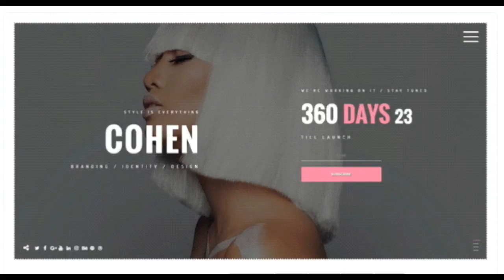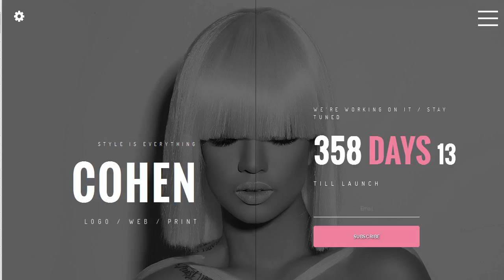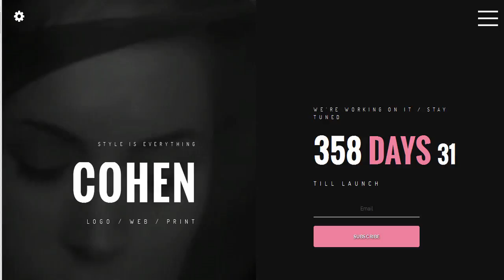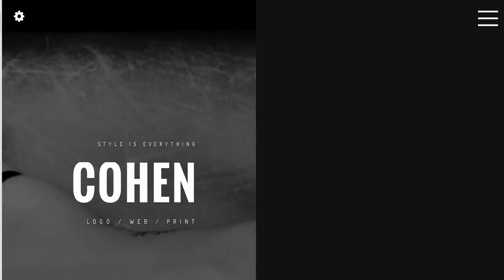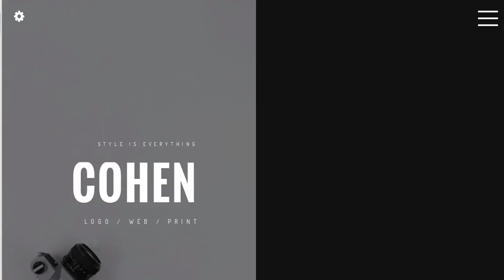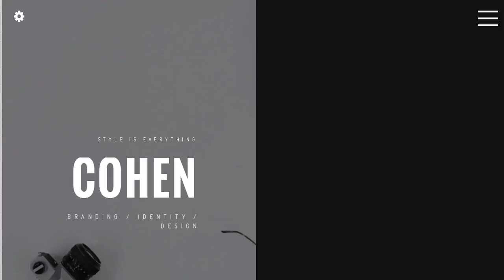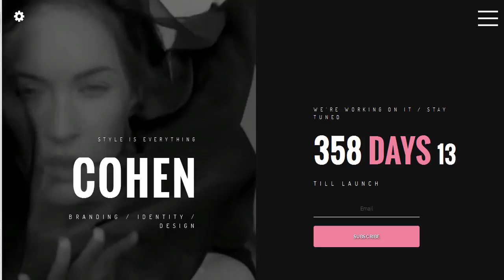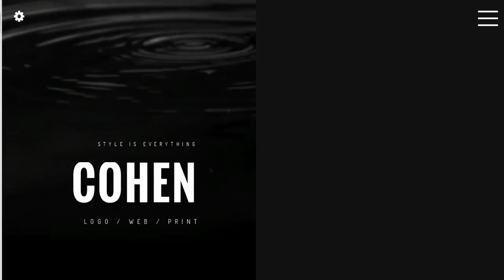Cohen || Premium Under Construction Template | Themeforest Download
Download Cohen || Premium Under Construction Template | Themeforest

Features

14 Style Variations [14 HTML Files]

Full Screen Image Slideshow Background with Ken Burns Effect [2 Styles Available]

Full Screen Image Slider Background [6 Styles Available]

Full Screen Single Image Background [2 Styles Available]

Full Screen YouTube Video Background [2 Styles Available]

Full Screen Self-Hosted HTML5 Video Background [2 Styles Available]

12 Predefined Color Schemes

5 Content Pages (4 + 1)

Home Page

About Page [OWL Carousel Slider Integrated]

Services Page [OWL Carousel Slider Integrated]

Works Page [Full Screen Image Lightbox Integrated]

Divided Multi-Scrolling Pages

2 Different Menu Styles

Full Screen Side Menu

Full Screen Image Menu

3 Columns

Touch-Friendly Responsive Image Gallery

jQuery Countdown

Text Rotator

Animated Content Changer with Smooth Transition Effect

Contact Form with Validation [Without Page Refresh]

MailChimp Newsletter Signup Form with Validation [Without Page Refresh]

Responsive Layout to Fit Any Screen Size

jQuery Animation Effects

CSS3 Animation Effects

Styled Typography [Google Fonts]

Font Awesome v4.7.0 Icons [The Complete Set of 675 Icons]

Bootstrap v3.x Compatible

World Wide Web Consortium (W3C) Valid HTML5 Code

Multi-Browser Support

Please note

Demo images are not included. Image placeholders are provided instead.

Photo credit:

Steven Santiago [license]